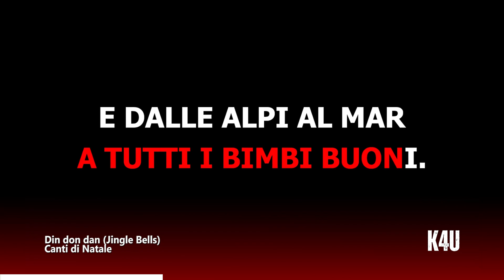Din don dan (Jingle Bells) - Canti di Natale (karaoke/strumentale/testo/lyrics) con GUIDA CANTO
Video Karaoke con versione strumentale del brano "Din don dan (Jingle Bells)".